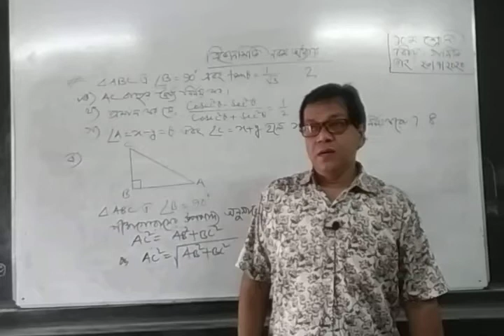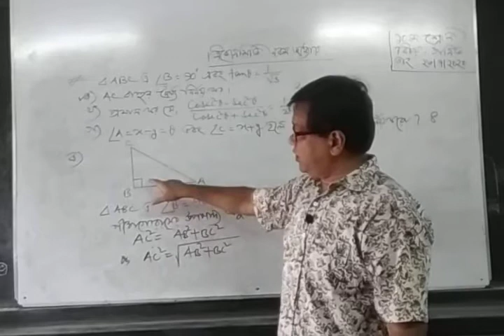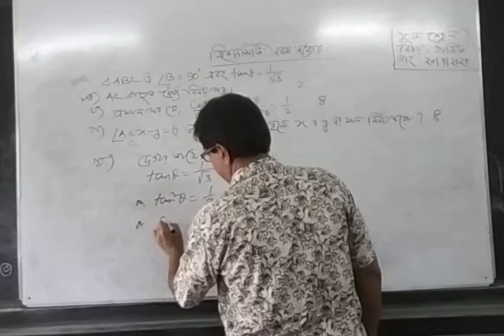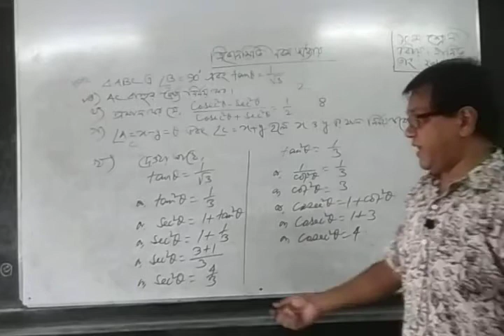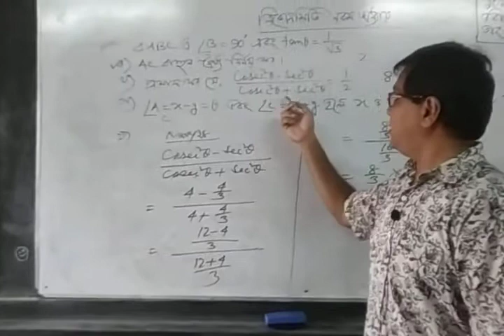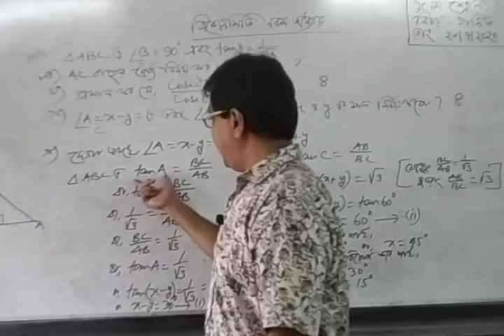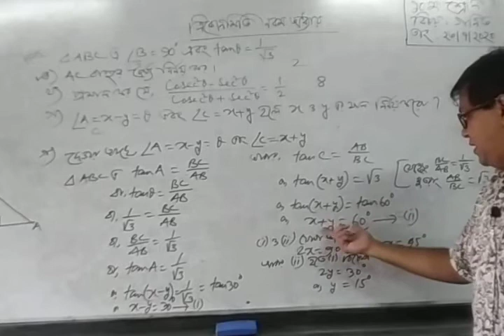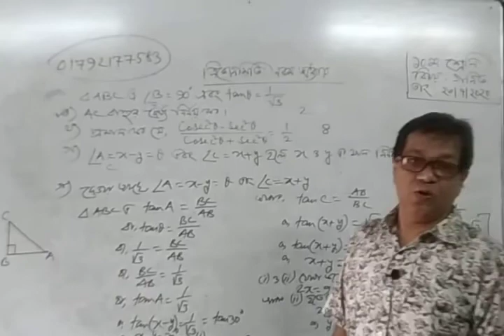Class 9-10, Math, Md. Nurur Rahman Arif, Assistant Teacher